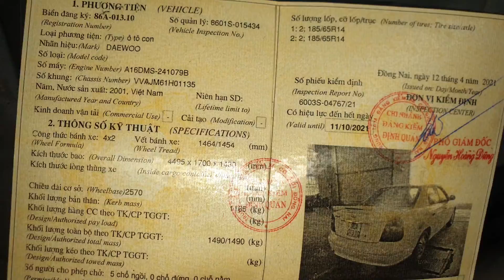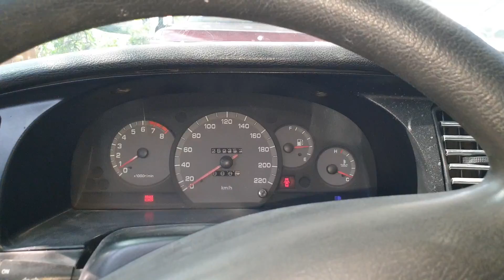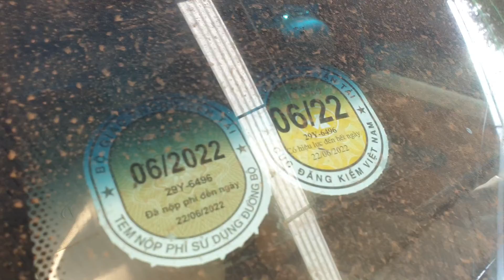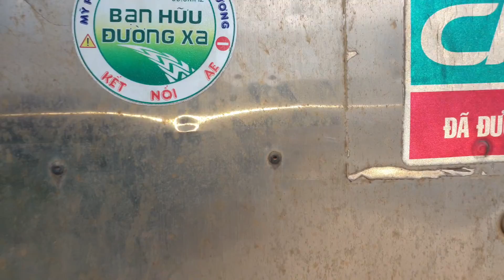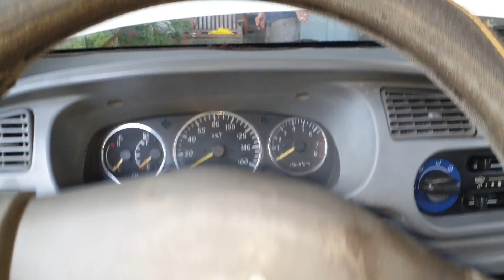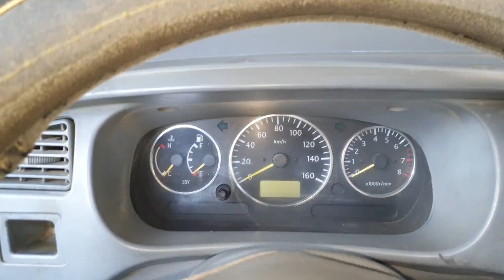Ô tô cũ giá rẻ nhất 35 triệu 0796822220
Ô tô cũ giá rẻ nhất 35 triệu